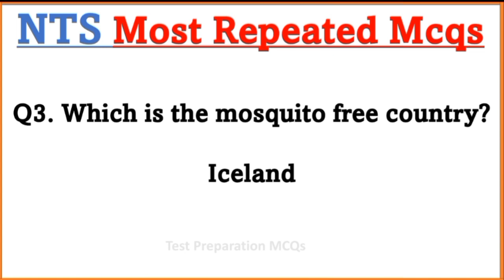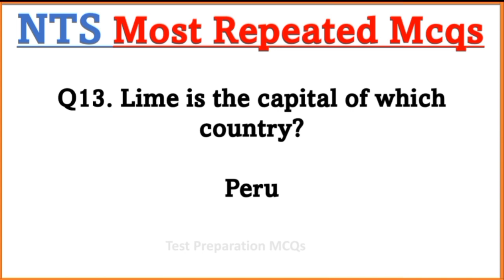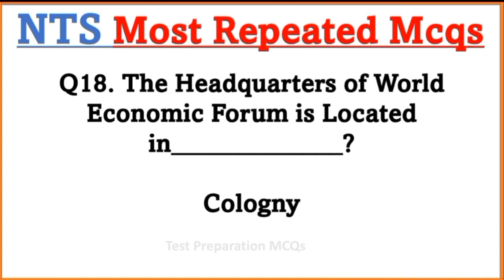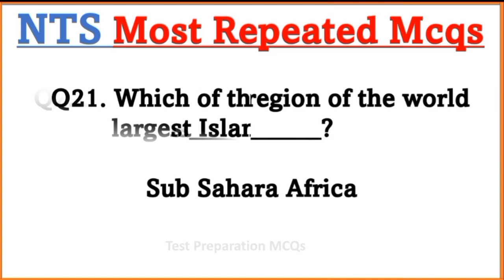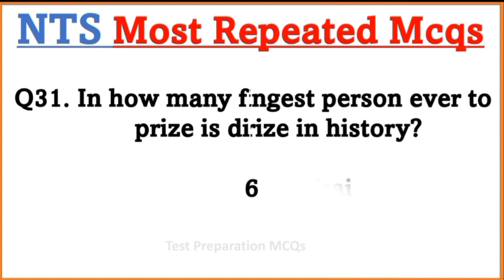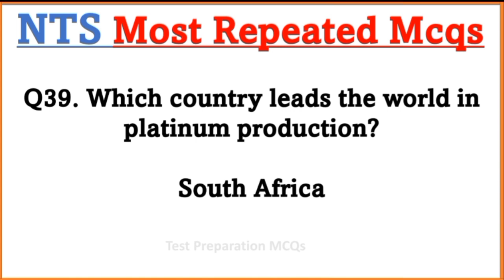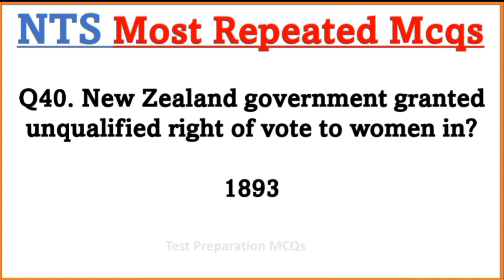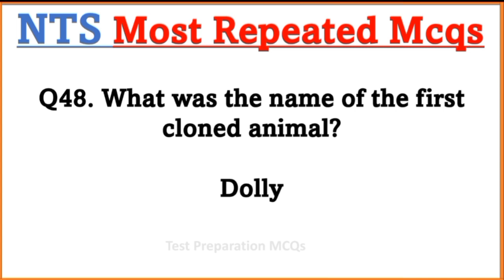NTS Important & Repeated Mcqs | NTS Past Papers Mcqs | Nts Paper Question | how to prepare NTS exam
NTS k repeated 600 Questions

1. Which article of the constitution of Pakistan deals with bounded labour and slavery?

Ans=Article 11

2. From where Arab spring started?

Ans-Tunisia

3. ANSA is the news agency of?

Ans=ltaly

4. America Cup is associated with which sports?

Ans=Yachting

5. Meaning of Sui generis?

Ans=of own kind

6. Which statement is incorrect?

Ans=Incorrect statement-Legislature is underjudiciary

7. How many years Nelson Mandela remained behind the bar?

Ans= 27 years

8. Which seais in central asia?

Ans= Aral sea

9. Wheel is the symbol of?

Ans=Progress

10. Maple leaf is the symbol of?

Ans-Canada

11. Which hurricane attacked in 2012?

Ans-Sandy

12. What is meant by equinox?

Ans- Day and night equal

13. What is widow tears?

Ans=Plant

14. who created the famous character of dracula?

PMS PCS CSS NTS General knowledge Mcqs.

Anse John Polidori

15. 1 Megabyte isequal to?

Ans=1000000 bytes

16. Land of seven hills?

Ans=Rome

17. 2010 FIF World Cup winner?

Ans-Spain

18. Which country is called cockpit of Europe?

Ans-Belgium

19. : Element required for solarenergy conversion is?

Ans-Silicon

20. Which vitamin is gained from sunlight?

Ans=Vitamin D

21. Which waves are used in cellular phones?

Ans=Radio waves

22. Arab league was formedin?

Ans=Cairo

23. Which country is in Levant region?

AnsaSyria

24: Which event occurred first?

AnsAmerican warof independence

25. 25: father of the french revolution?

Ans-Jean-Jacques Rousseau

General Knowledge Mcas Practice Test

27. 1. Who drafted constitution of AIML?

28. 2. Quaid e Azam served as president of AIML for how many years?

29. 3. Which Act allowed Indians tojoin Civil Service?

30. 4. Which women participated in all 3 Round Table Conferences?

31. 5. Significance of 1st Round Table Conference?

32. 6. Holy Prophet participated in how many Ghazwas?

33. 7. 1st Ghazwa of Islam?

34. 8. 1st Punjabi Poet?

35.9. Monometeris used to measure?

36. 10. Contraband means?

37. 11. Which daily use itom is used as antiseptic?

38. 12. Increasing stock exchange index refers to?

39. 13. Baglihar dam is constructed on which river?

40. 14. khyber pass connects?

41. 15. PM of Pakistan at the time of 1956 constitution?

42. 16. Significance of Liagat-Nehru pact 1950?

43. 17. The name of Prophet used 1stin Quran?

44. 18. Orders of covering body parts of females in which Surah?

45. 19. Who died last From Ashra e Mubashra?

46. 20. Reuters is news agencyof?

47. 21. Which organization Pakistan joined in 1950?

48. 22. Who headed the committe which prepared Objectives Resolution?

49. 23. Founderof Dar ul Uloom Deoband?

50. 24. Who was called as cowboy of congress by Quaid e Azam?

51. 25. Duration of National Anthem of Pakistan?

52. 26. Trible agencies of Pakistan?

53. 27. Largest agency by population?

54. 28. Where issiachenglacier?

55. 29. Length of Karakrm High Way?

56. 30. Subway means?

57. 31. First revealed Surah?

58. 32. Qarn al Manazil refers to?

59. 33. When Quaid e Azam parted as Muslim India and Hindu India?

60. 34. How many Kgsin one metrictonne?

61. 35. Total Masaraf e zakat according to Quran?

62. 36. Parliament of Russia?

63. 37. Revolution started in middle eastis called?

64. 38. Arab spring started from?

65. 39. Total alphabets in Urdu?

General Knowledge Past Mcas of NTS

67. The first Prime ministerof Bangladesh was

Mujibur Rehman

70. The longest river in the world is the
Nile

73. The longest highway in the world is the Trans-Canada

76. The longest highway in the world has a length of about 8000 km

78. 05

79. The highest mountain in the world is the

80. Everest

81. 06

82. The country that accounts for nearly one third of the total teak production of the v

83. Myanman 84.07

85. The biggest desert in the world is the

86. Sahara desert

87. 08

88. The largest coffee growing country in the worldis

89. Brazil 90.09

91. The country also known as "country of Copper"is

92. Zambia

93. 10

94. The name given to the borderwhich seperates Pakistan and Afghanistan is

95. Durand line

96. 11

97. The river Volga flows out into the

98. Capsian sea

99. 12

100. The coldest place on the earth is

NTS MCQs, NTS Test Preparation, NTS Books, NTS Questions, NTS Important Areas, NTS Important Multiple Choice Questions, NTS Past Papers, NTS Suggested MCQs with solution, NTS GK Questions, NTS General Knowledge Questions and MCQs